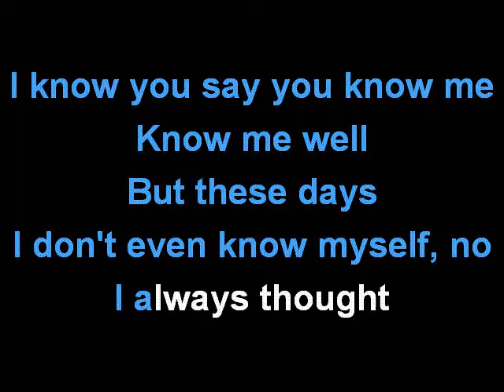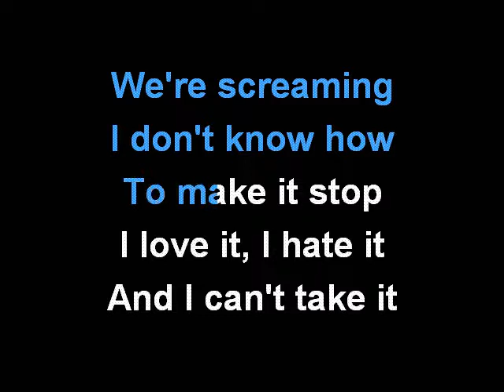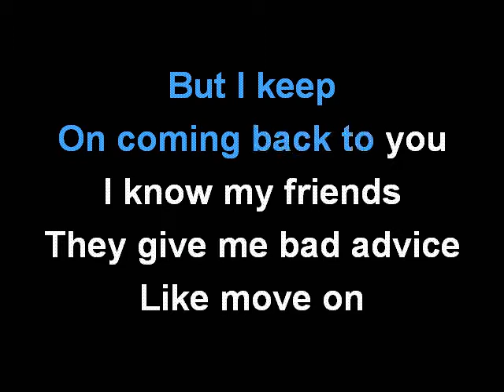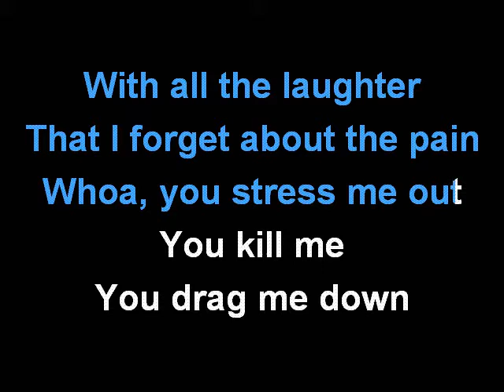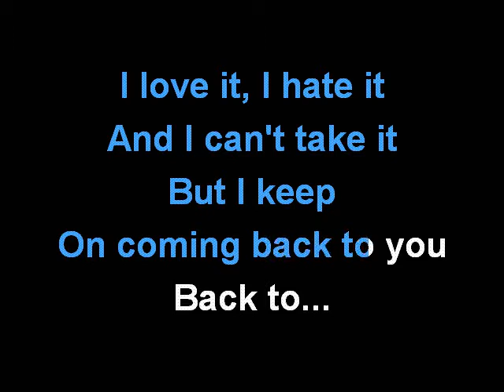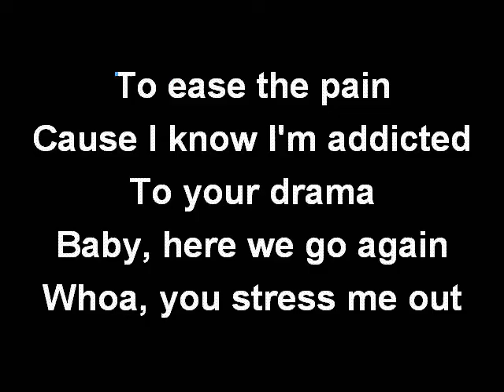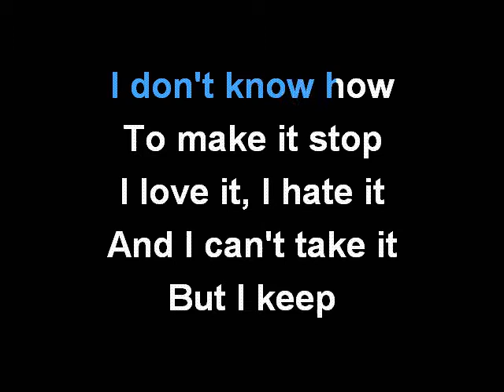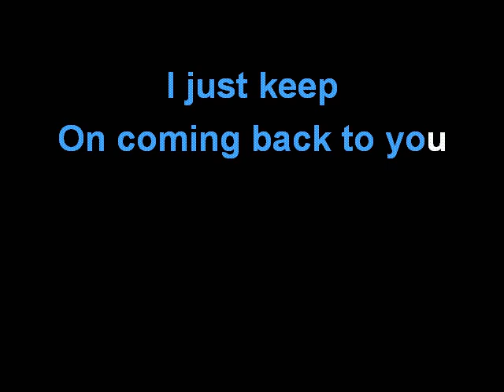LOUIS TOMLINSON - BACK TO YOU KARAOKE COVER LYRICS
Sing with LOUIS TOMLINSON and BACK TO YOU.